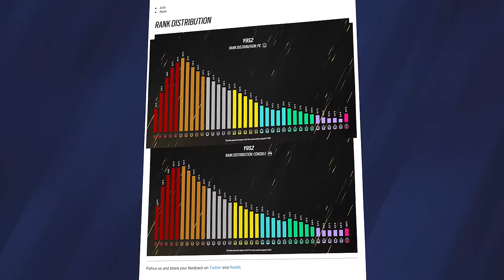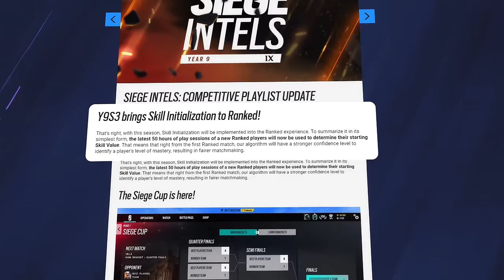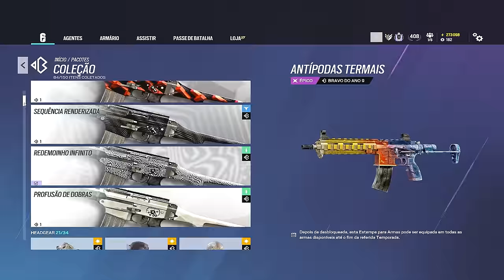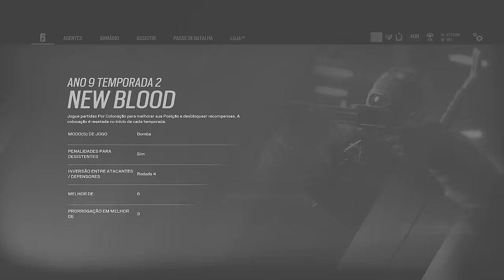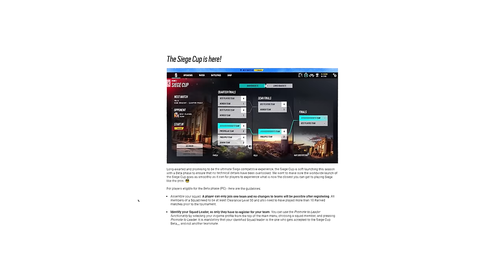🚨 MUDANÇAS na Ranked 2.0, Novo Rank, Tracker NATIVO & Siege Cup! - R6: Siege Twin Shells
► Capítulos
00:00 Introdução
00:25 1. Ranked 2.0
03:20 2. Mudanças futuras
05:06 3. Siege Cup
06:32 Fechamento